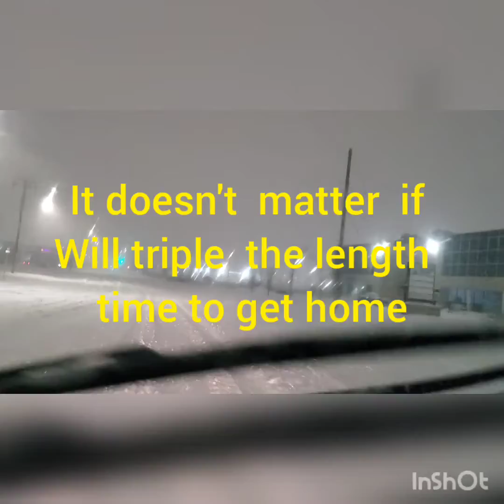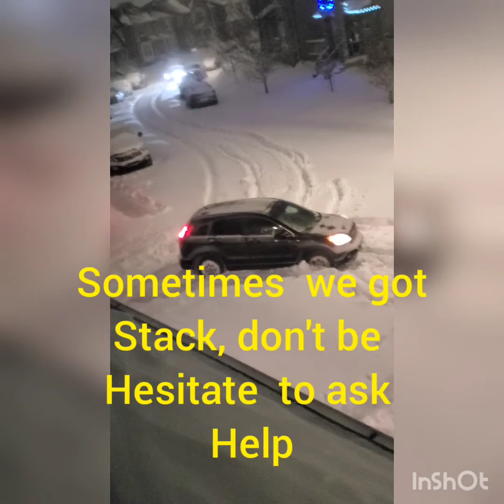white Christmas be like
always  be alert  when driving  if we experience  the life be like in the winter  time but in the  look in the positive  side how we will enjoy  after the snow storm.